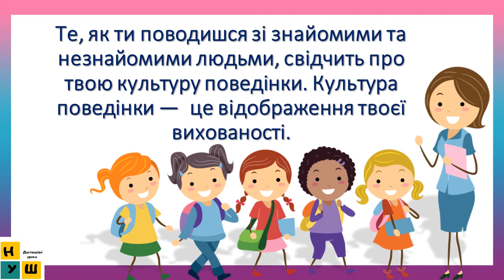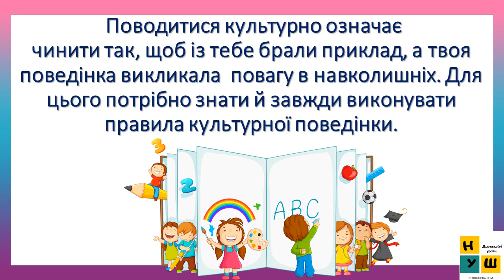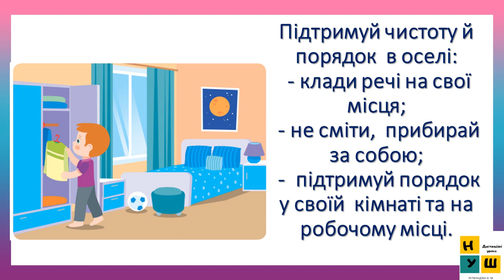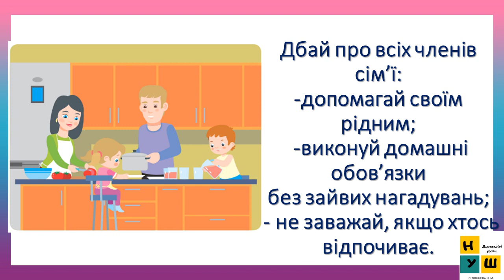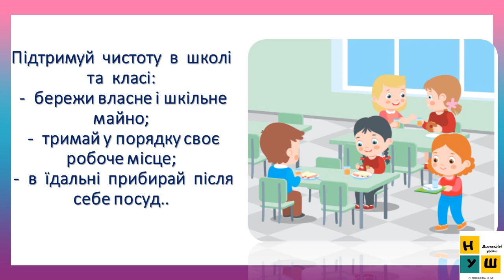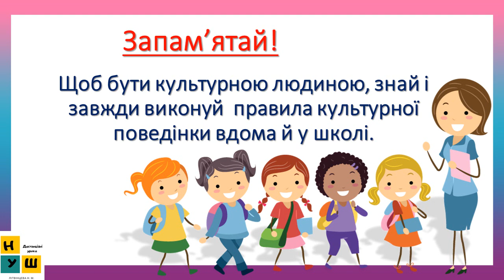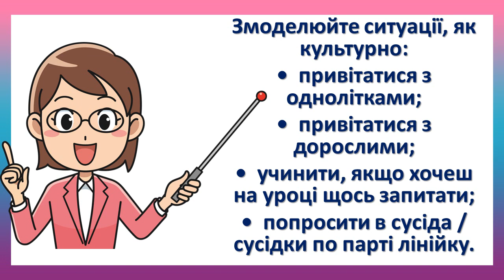Урок 7 КУЛЬТУРА ПОВЕДІНКИ ВДОМА Й У ШКОЛІ. ЯДС 4 клас . Жаркова І.